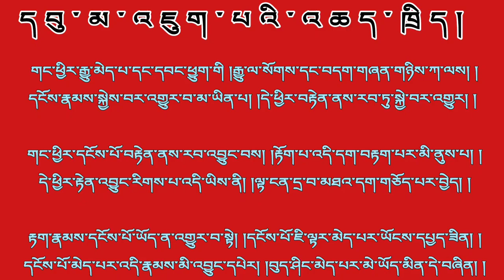དབུ་མ་འཇུག་པའི་འཆད་ཁྲིད། 20 མཁན་ཆེན་བསོད་ནམས་རྒྱ་མཚོ།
00:00:00 དབུ་མ་འཇུག་པའི་འཆད་ཁྲིད། 21
00:44:09 དབུ་མ་འཇུག་པའི་འཆད་ཁྲིད། 22
འབྱུང་བ་དེ་དག་ཇི་ལྟར་ཡོད་མིན་དེ་ལྟར་བཤད་ཟིན་ཏེ། གང་གི་ཕྱིར་ན་གོང་དུ་རང་གཞན་ལས་དང་གཉིས་ཀ་ལས། །
སྐྱེ་དང་རྒྱུ་མེད་ཐུན་མོང་དུ་ནི་བཀག་ཟིན་དེ་ཡི་ཕྱིར། །མ་བཤད་འབྱུང་བ་འདི་དག་ལྟ་ཞིག་ཡོད་པ་མ་ཡིན་ནོ། །

གང་གི་ཕྱིར་ན་བདག་དང་གཞན་དང་གཉིས་ཀ་ལས་སྐྱེ་དང༌། །རྒྱུ་ལ་མ་ལྟོས་ཡོད་པ་མིན་པས་དངོས་རྣམས་རང་བཞིན་བྲལ། །
གང་གི་སྤྲིན་ཚོགས་གཏི་མུག་སྟུག་པོ་འཇིག་རྟེན་ལ། །ཡོད་པ་དེས་ན་ཡུལ་རྣམས་ལོག་པ་དག་ཏུ་སྣང་བར་འགྱུར། །

ཇི་ལྟར་རབ་རིབ་མཐུ་ཡིས་འགའ་ཞིག་སྐྲ་ཤད་ཟླ་གཉིས་དང༌། །རྨ་བྱའི་མདོངས་དང་སྦྲང་མ་ལ་སོགས་ལོག་པར་འཛིན་བྱེད་པ། །
དེ་བཞིན་དུ་ནི་གཏི་མུག་སྐྱོན་གྱི་དབང་གིས་མི་མཁས་པས། །འདུས་བྱས་ལྟ་ཞིག་སྣ་ཚོགས་བློ་གྲོས་ཀྱིས་ནི་རྟོགས་པར་འགྱུར། །

གལ་ཏེ་གཏི་མུག་བརྟེན་ནས་ལས་འབྱུང་གཏི་མུག་མེད་པར་དེ། །མི་འབྱུང་ཞེས་བྱར་མི་མཁས་ཁོ་ནས་རྟོགས་པར་གོར་མ་ཆག །
བློ་བཟང་ཉི་མས་མུན་པ་སྟུག་པོ་རྣམ་པར་བསལ་བ་ཡི། །མཁས་པ་དང་ནི་སྟོང་ཉིད་ཁོང་དུ་ཆུད་ཅིང་གྲོལ་བར་འགྱུར། །

གལ་ཏེ་དངོས་རྣམས་དེ་ཉིད་དུ་མེད་ན། །ཐ་སྙད་དུ་ཡང་མོ་གཤམ་བུ་ཇི་བཞིན། །
དེ་དག་མེད་པ་ཉིད་འགྱུར་དེ་ཡི་ཕྱིར། །དེ་དག་རང་བཞིན་གྱིས་ནི་ཡོད་པ་ཉིད། །

གང་དག་རབ་རིབ་ཅན་སོགས་ཡུལ་འགྱུར་བ། །སྐྲ་ཤད་ལ་སོགས་དེ་དག་མ་སྐྱེས་པས། །
རེ་ཞིག་དེ་དག་ཉིད་ལ་བརྩད་བྱ་སྟེ། །ཕྱི་ནས་མ་རིག་རབ་རིབ་རྗེས་འབྲེལ་ལའོ། །

གལ་ཏེ་རྨི་ལམ་དྲི་ཟའི་གྲོང་ཁྱེར་བཅས། །སྨིག་སྒྱུའི་ཆུ་དང་མིག་འཕྲུལ་གཟུགས་བརྙན་སོགས། །
སྐྱེ་མེད་མཐོང་ན་ཡོད་ཉིད་མིན་མཚུངས་ཀྱང༌། །ཁྱོད་ལ་ཇི་ལྟར་དེར་འགྱུར་དེ་མི་རིགས། །
དེ་ཉིད་དུ་འདི་ཇི་ལྟར་སྐྱེ་མེད་ཀྱང༌། །མོ་གཤམ་བུ་ལྟར་གང་ཕྱིར་འཇིག་རྟེན་གྱི། །
མཐོང་བའི་ཡུལ་དུ་མི་འགྱུར་མ་ཡིན་པ། །དེ་ཡི་ཕྱིར་ན་སྨྲ་འདི་མ་ངེས་པའོ། །

མོ་གཤམ་བུ་ལ་རང་གི་བདག་ཉིད་ཀྱིས། །སྐྱེ་བ་དེ་ཉིད་དུ་མེད་འཇིག་རྟེན་དུའང༌། །
ཡོད་མིན་དེ་བཞིན་དངོས་འདི་ཀུན་ངོ་བོ། །ཉིད་ཀྱིས་འཇིག་རྟེན་དེ་ཉིད་དུ་མ་སྐྱེས། །
དེ་ཕྱིར་འདི་ལྟར་སྟོན་པས་ཆོས་རྣམས་ཀུན། །གདོད་ནས་ཞི་ཞིང་སྐྱེ་བྲལ་རང་བཞིན་གྱིས། །
ཡོངས་སུ་མྱ་ངན་འདས་པ་གསུངས་གྱུར་པ། །དེ་ཕྱིར་རྟག་ཏུ་སྐྱེ་བ་ཡོད་མ་ཡིན། །

བུམ་སོགས་འདི་དག་དེ་ཉིད་དུ་མེད་ཅིང༌། །འཇིག་རྟེན་རབ་ཏུ་གྲགས་པར་ཡོད་ཅི་བཞིན། །
དེ་བཞིན་དངོས་པོ་ཐམས་ཅད་འགྱུར་བ་ན། །མོ་གཤམ་བུ་དང་མཚུངས་པར་ཐལ་མི་འགྱུར། །

གང་ཕྱིར་རྒྱུ་མེད་པ་དང་དབང་ཕྱུག་གི །རྒྱུ་ལ་སོགས་དང་བདག་གཞན་གཉིས་ཀ་ལས། །
དངོས་རྣམས་སྐྱེས་བར་འགྱུར་བ་མ་ཡིན་པ། །དེ་ཕྱིར་བརྟེན་ནས་རབ་ཏུ་སྐྱེ་བར་འགྱུར། །

གང་ཕྱིར་དངོས་པོ་བརྟེན་ནས་རབ་འབྱུང་བས། །རྟོག་པ་འདི་དག་བརྟག་པར་མི་ནུས་པ། །
དེ་ཕྱིར་རྟེན་འབྱུང་རིགས་པ་འདི་ཡིས་ནི། །ལྟ་ངན་དྲ་བ་མཐའ་དག་གཅོད་པར་བྱེད། །

རྟག་རྣམས་དངོས་པོ་ཡོད་ན་འགྱུར་བ་སྟེ། །དངོས་པོ་ཇི་ལྟར་མེད་པར་ཡོངས་དཔྱད་ཟིན། །
དངོས་པོ་མེད་པར་འདི་རྣམས་མི་འབྱུང་དཔེར། །བུད་ཤིང་མེད་པར་མེ་ཡོད་མིན་དེ་བཞིན། །